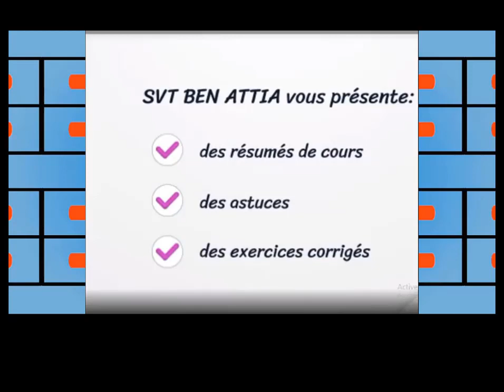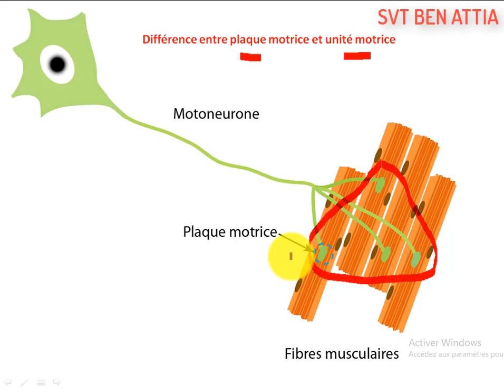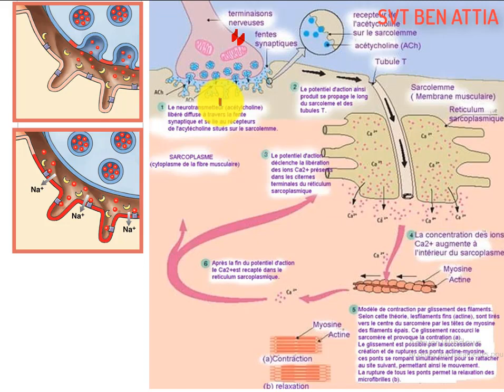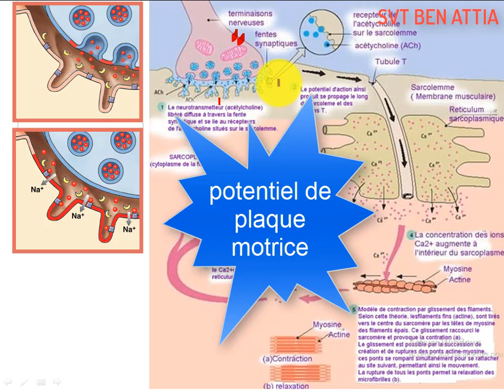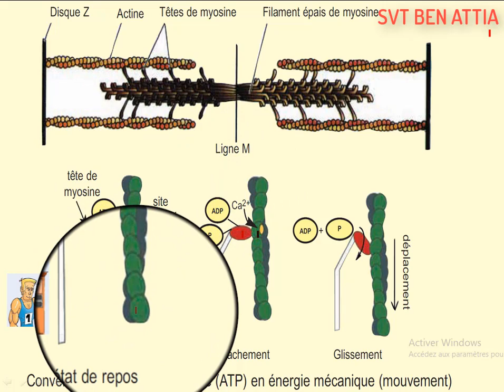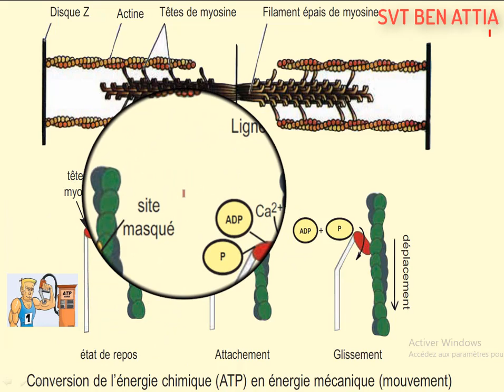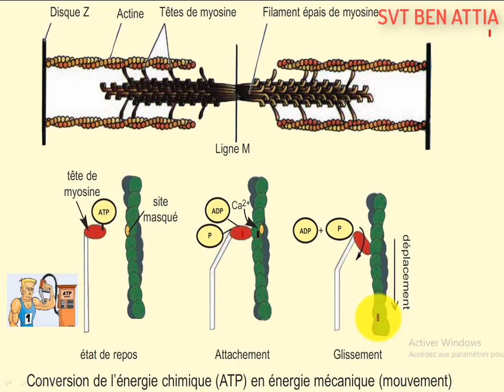mécanisme de la contraction musculaire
le potentiel de plaque motrice  déclenche un potentiel d'action musculaire qui sera à l'origine de la contraction musculaire